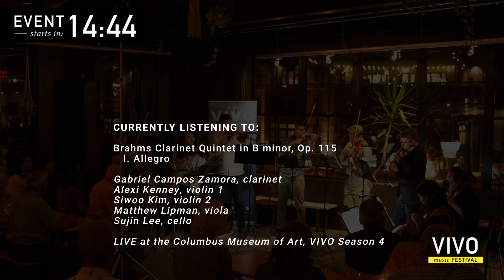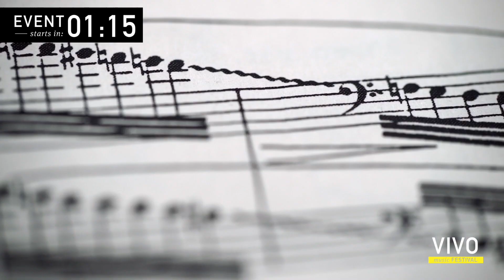VIVO Homeland - an HD concert | VIVO 2020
Welcome to the final concert of VIVO Reimagined - Mvt 1! This concert was performed live and filmed on Thursday, August 27 at VIVO's usual home at the Derby Court of the Columbus Museum of Art.

00:15:00 - Performance experience start
00:16:00 - Henry Kramer on HAYDN Piano Trio in G major ("Gypsy")
00:17:17 - HAYDN Piano Trio in G major ("Gypsy")
00:33:17 - Matthew Lipman on KODALY Serenade
00:35:08 - KODALY Serenade
00:57:31 - Jeffrey Myers and Estelle Choi on SCHUMANN Piano Quintet
00:58:23 - SCHUMANN Piano Quintet

The artists performing are pianist Henry Kramer violinist Jeffrey Myers and cellist Estelle Choi from the Calidore String Quartet violist Matthew Lipman violinist Siwoo Kim and violinist Alicia Hui

🎼 PROGRAM 🎼

HAYDN Piano Trio in G major ("Gypsy")
Henry Kramer, Alicia Hui, Estelle Choi

KODALY Serenade
Siwoo Kim, Jeffrey Myers, Matthew Lipman

SCHUMANN Piano Quintet
Henry Kramer, Jeffrey Myers, Alicia Hui, Matthew Lipman, Estelle Choi

VIVO Music Festival has always operated on a “Pay-What-You-Want” ticketing model, as part of the Festival’s commitment to making world-class musical performances truly accessible.   If you enjoy our events, we hope that you consider making a donation as a “ticket” in any amount to support our musicians and future events.  and are fully tax-deductible.

The Crew
🎧  Audio Engineer

🦾  Camera Operators
Paul Brown

🙌  The Major Partners Who Make VIVO Possible 🙌
Greater Columbus Arts Council
Ohio Arts Council
GrooveU
The Columbus Foundation
Arts Midwest